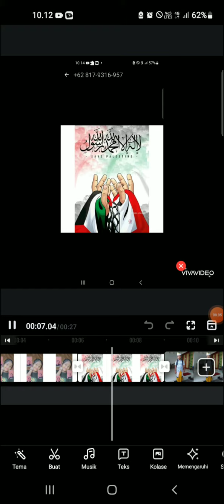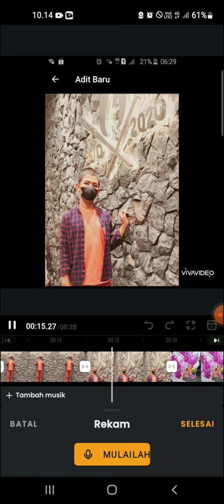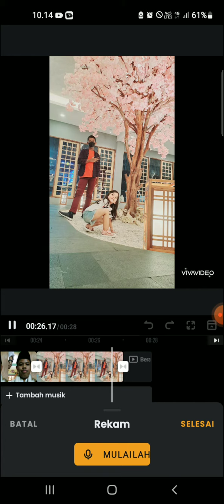19 April 2024